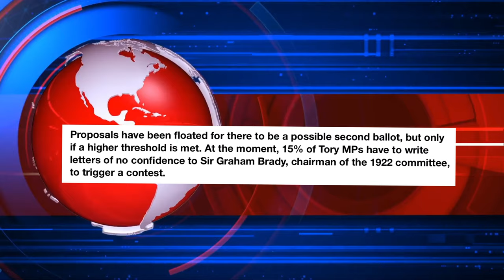SNEAKY MPs want to change THIS rule! 🤨🤔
It seems like some conservative MPs will do anything to get rid of prime minister Boris Johnson, and they may even succeed with this plan! This is an article from The Sky News which I’ll be referencing and giving my opinion on in this video.

F